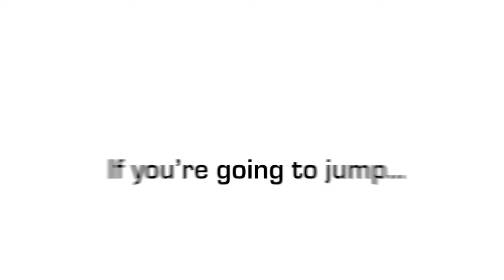Chloe Limbert at Coastal Skydive